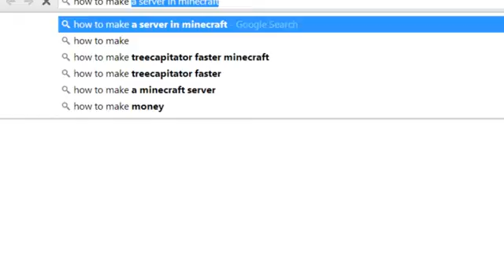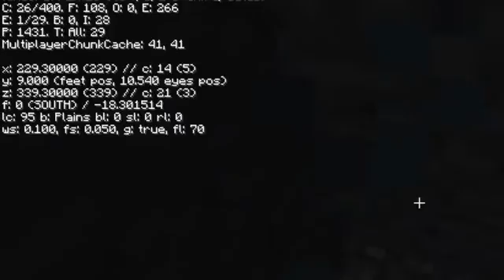Minecraft Modded Survival #6-Twlight Forset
Hello My Name Is Gamer VS Gaming I Like to Do Horror and Soon funny moments!